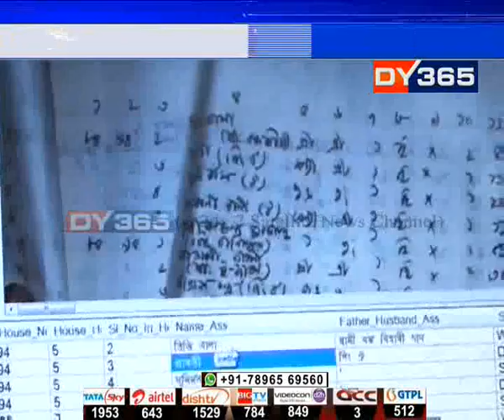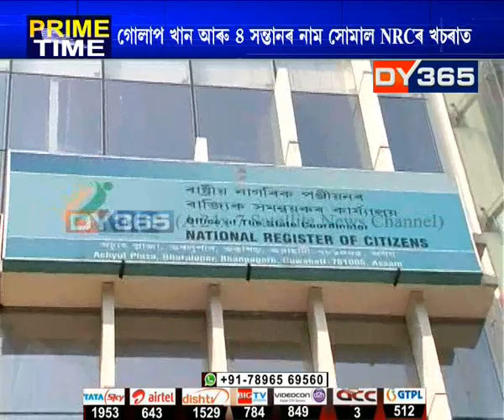আফগানিস্তানৰ নাগৰিকৰ নাম সোমাল NRCৰ খচৰাত || Afghanistan family's name on NRC draft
এইবাৰ বাংলাদেশীৰ নাম নহয়, আফগানিস্তানৰ নাগৰিকৰ নাম সোমাল NRCৰ খচৰাত। মৰিগাঁৱৰ বালিডোংগা গাঁৱত সংঘটিত হৈছে এই ভয়ংকৰ কাণ্ড।

Watch to know more: